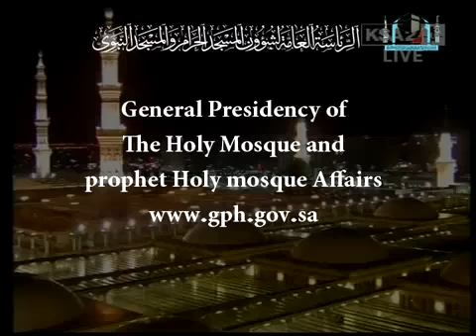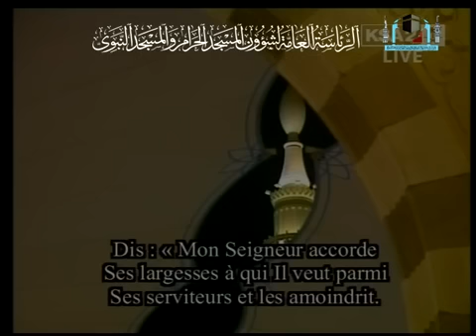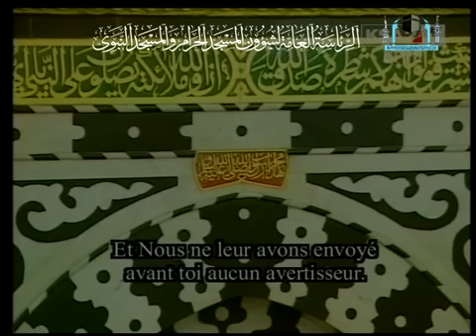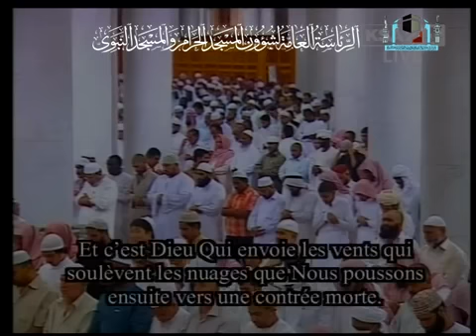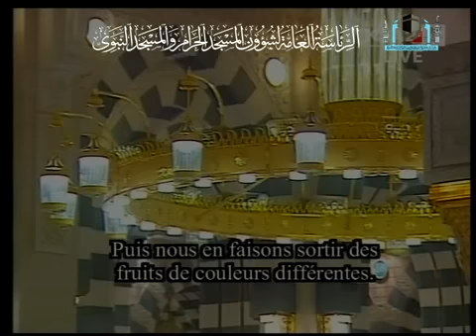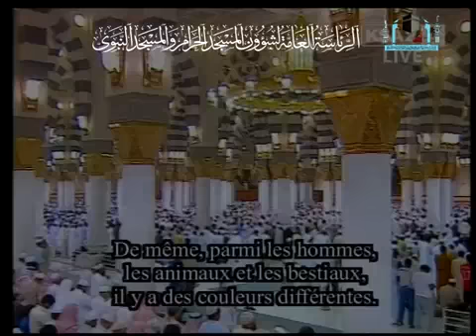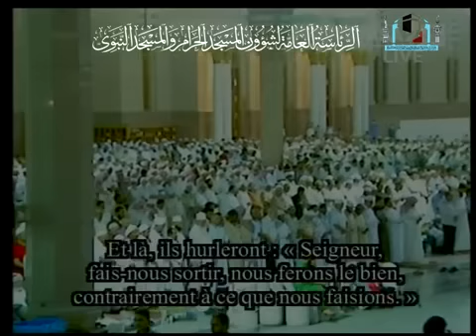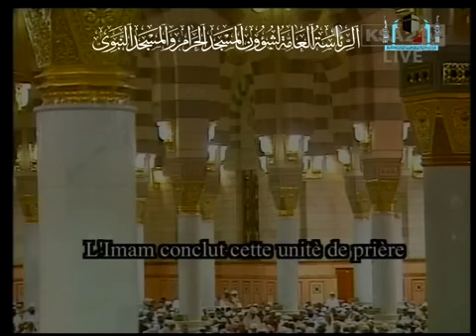صلاة التراويح من المسجد النبوي الشريف | ليلة 21 رمضان 1430هـ للشيخ الحذيفي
صلاة التراوايح ليلة 21 رمضان لعام 1430 هـ من المسجد النبوي بالمدينة المنورة، تلاوة فضيلة الشيخ علي الحذيفي من الآية 24 من سورة سبأ وحتى الآية 12 من سورة يس